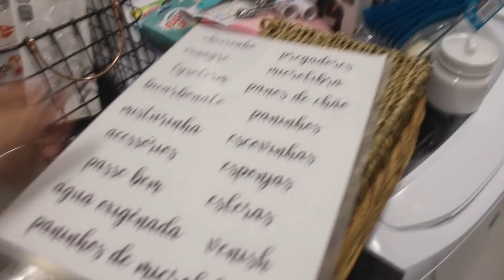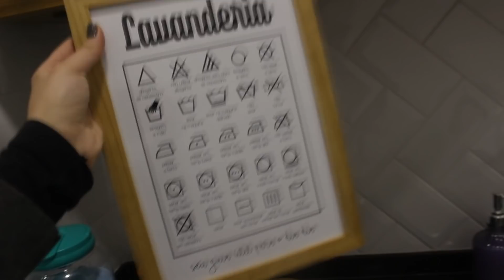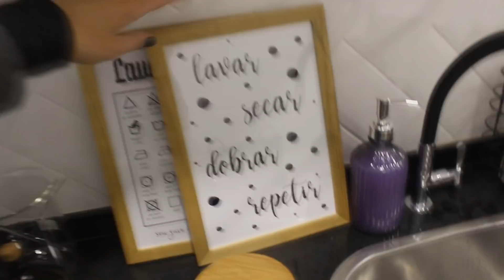ORGANIZANDO E DECORANDO A LAVANDERIA NOVA - VLOG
No vídeo de hoje vamos organizar e decorar a lavanderia nova e reformada!
Muitas dicas e ideias pra você também decorar e organizar sua área de serviço. Vem comigo!!!

Loja que comprei os vidros
Casa das Essências - Rua Silveira Martins, 54 - Centro SP
Whatts app 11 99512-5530 (vendedora Gisele)

Francyne Carvalho

Para PARCERIAS e Publicidade entre em contato através do e-mail